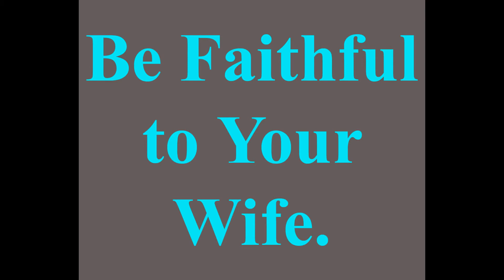8 WAYS TO BE A GOOD HUSBAND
8 Ways to be a good husband.